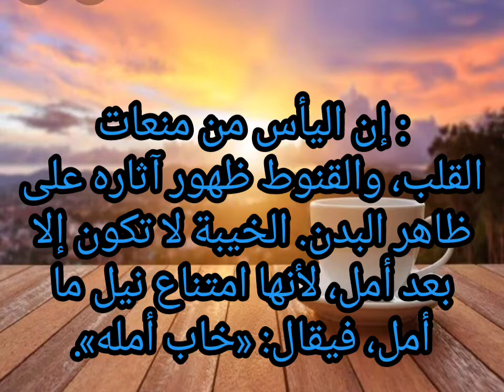الفرق بين القنوط واليأس والخيبه🧐🧐